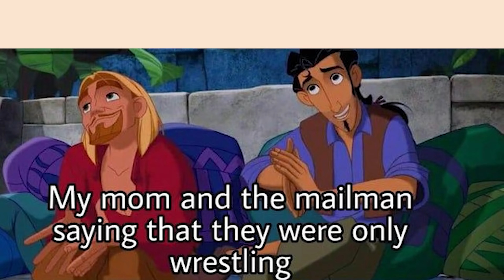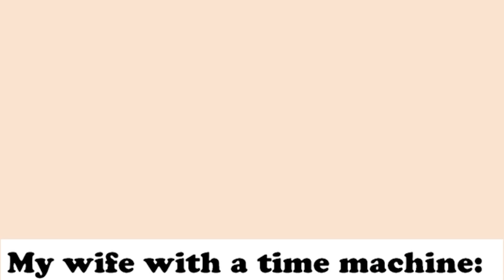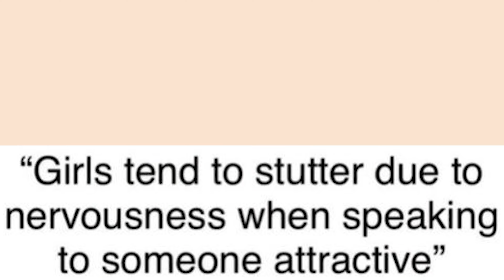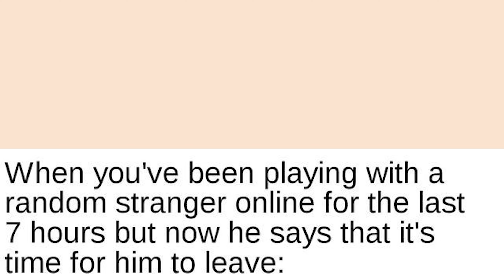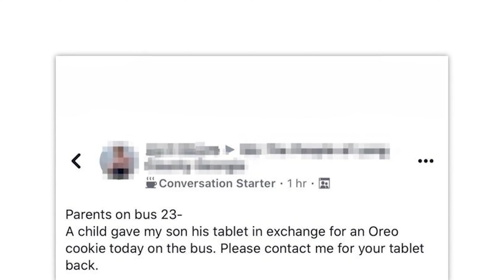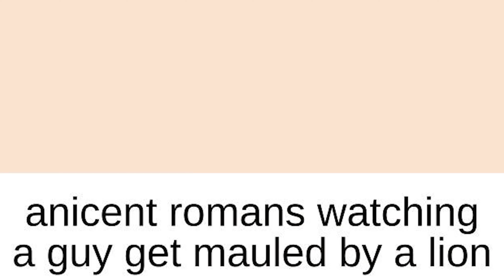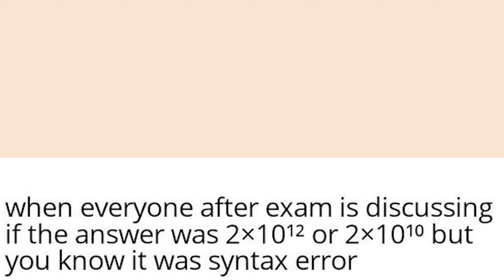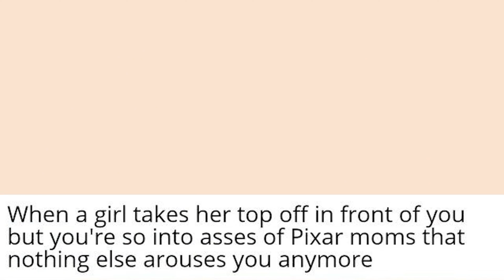memes i found as I made this list of titles